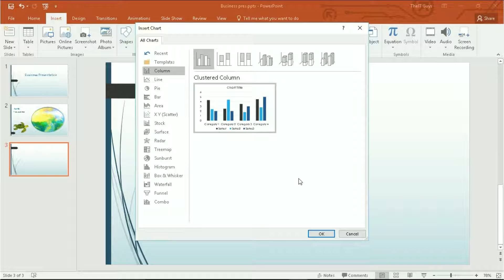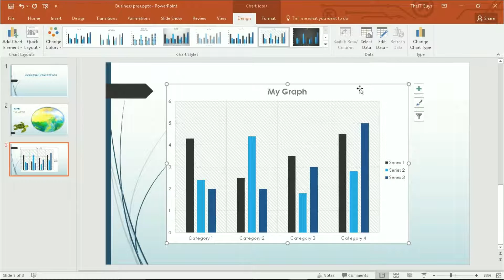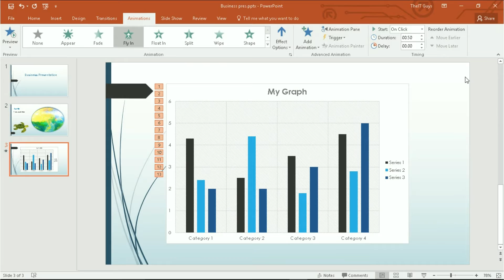Microsoft PowerPoint 2016 Graphs and Charts Tutorial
In this tutorial, we show you how to create graphs and charts in your presentations in PowerPoint 2016. We also show you how to change the design of your graphs and charts. Finally we show you how to animate the elements of your graph.